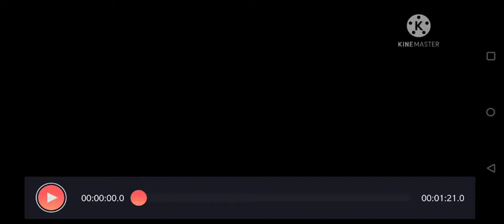One last Video(I'm not quitting YT)